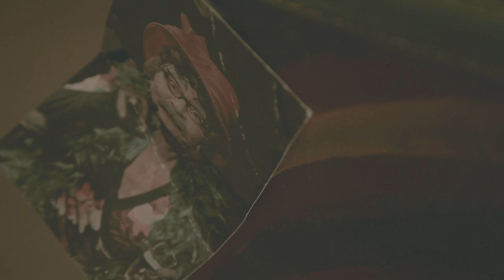Owen Steel - Old Man Lammes